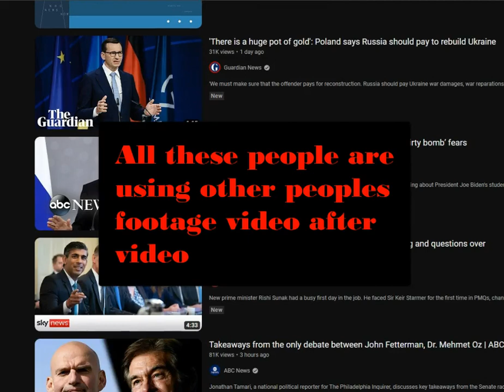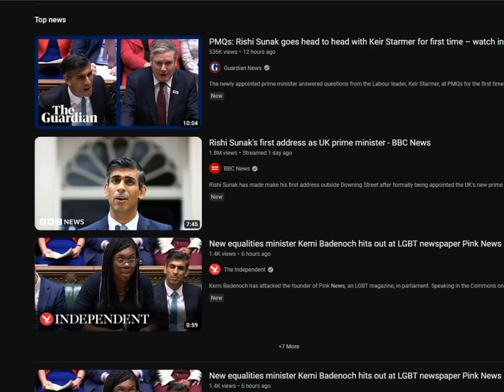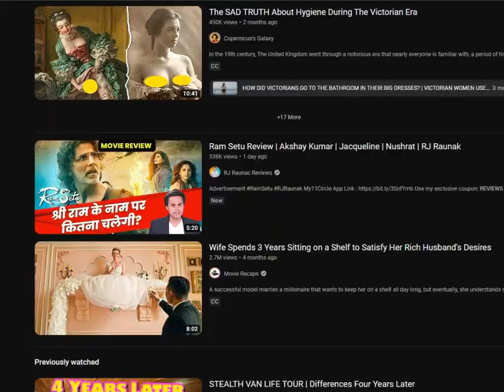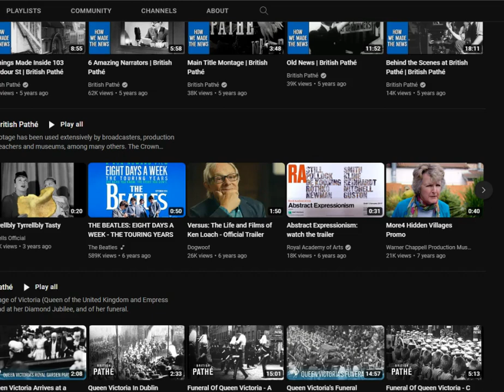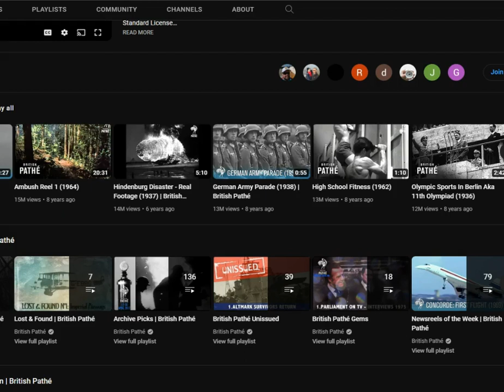The Way Youtube Treats you , This Appeal Has Been Rejected.- All In Their Game They Play.